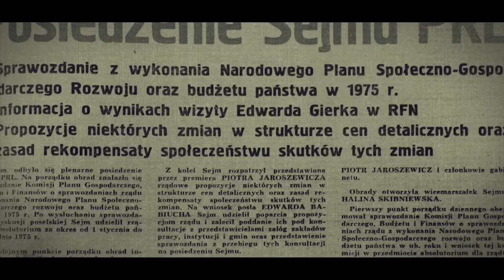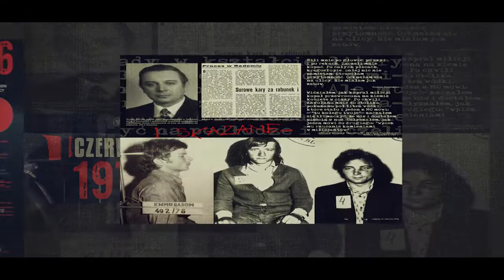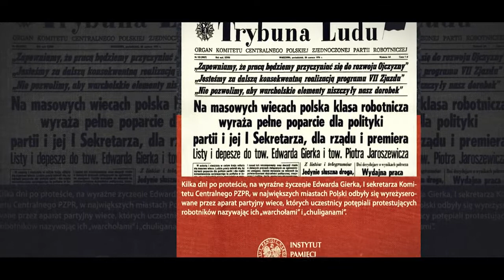Przystanek Historia TV - Czerwiec '76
Mianem Czerwca '7️⃣6️⃣ określa się potocznie falę strajków i demonstracji ulicznych, jakie miały miejsce 25 czerwca 1976 r. Dzień wcześniej premier Piotr Joroszewicz przedstawił w Sejmie założenia drastycznej podwyżki cen wielu artykułów żywnościowych.